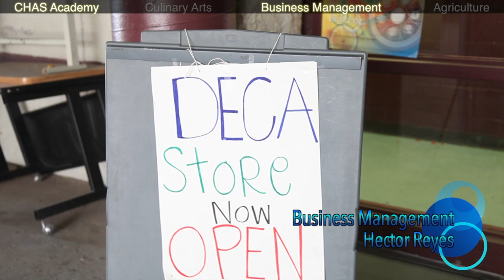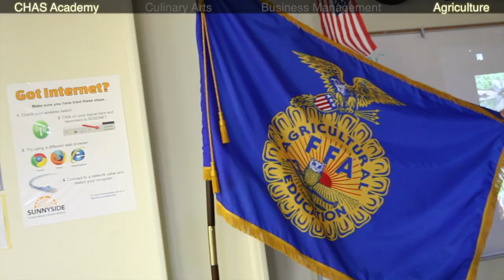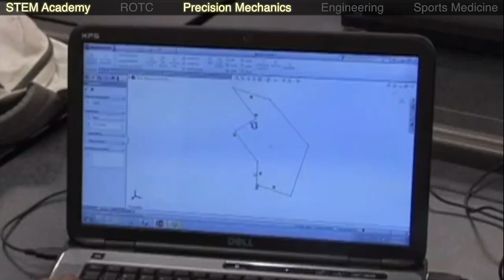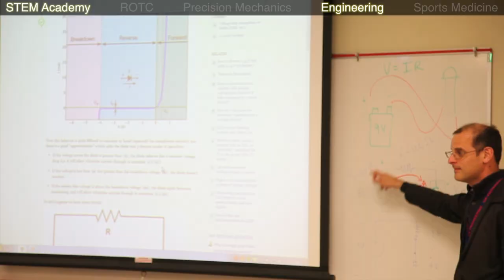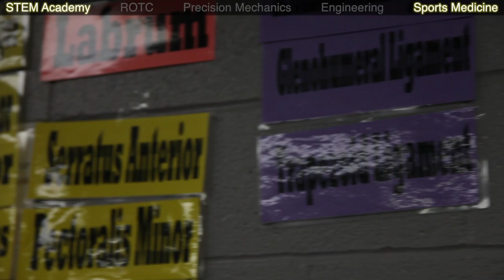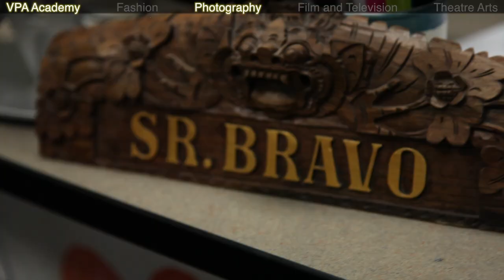Academies (Desert View HS)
This is a mash up of all 3 of our Academy videos!